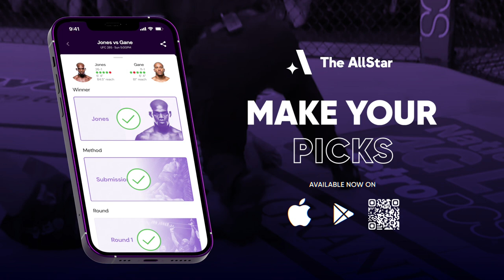Zak Cummings returns for daughter in possible retirement fight against Ed Herman at UFC Kansas City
UFC light heavyweight Zak Cummings joins The AllStar's John Hyon Ko ahead of his fight at UFC Kansas City against Ed Herman.